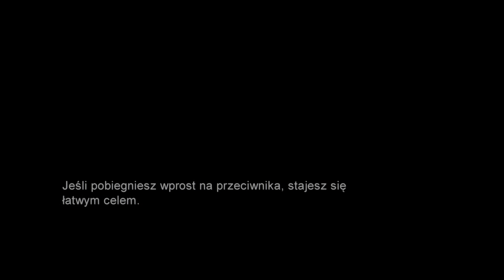Zagrajmy w The Last Of US Remastered PL odcinek #13 - Tommy. [PS5 60 FPS UHD]